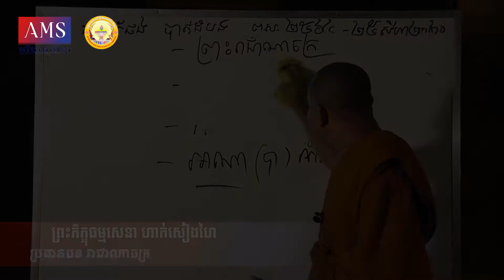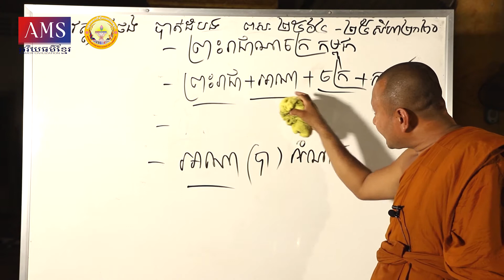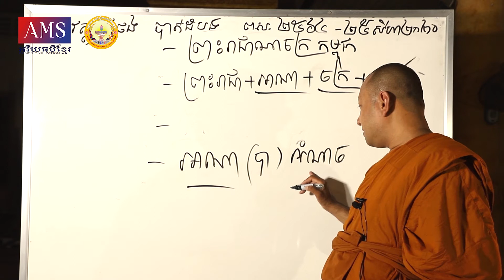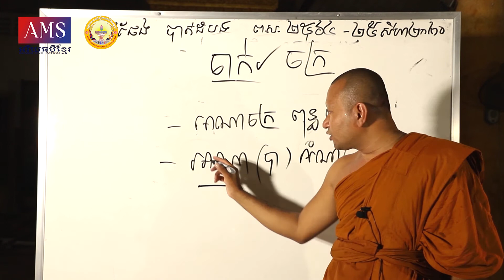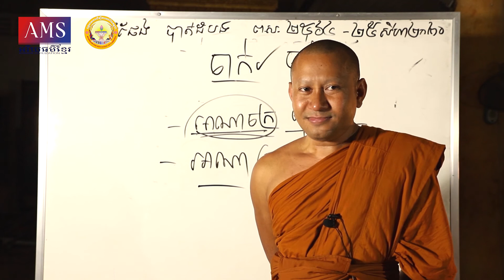សង្ឃដីការរបស់ព្រះភិក្ខុធម្មសេនា ហាក់ សៀងហៃ ពន្យល់អំពីពាក្យ "រាជាណាចក្រ"